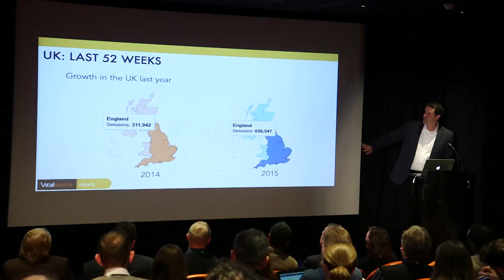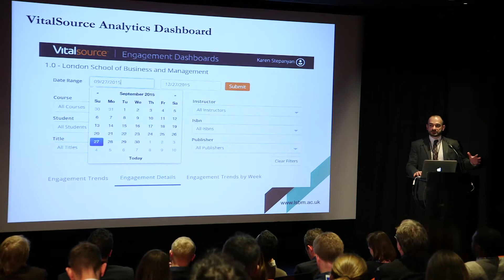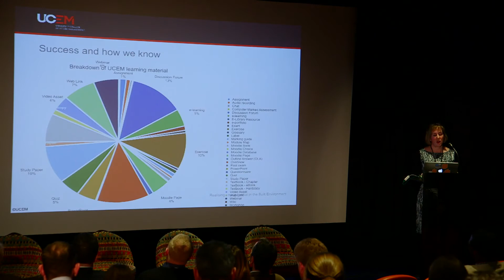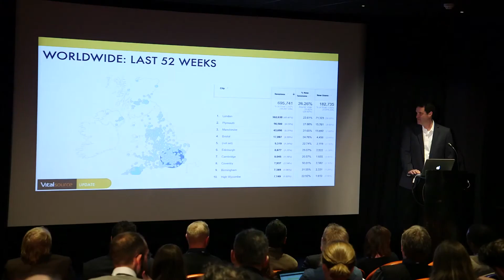Highlights from the 2016 UK VitalSource Digital Discovery Day